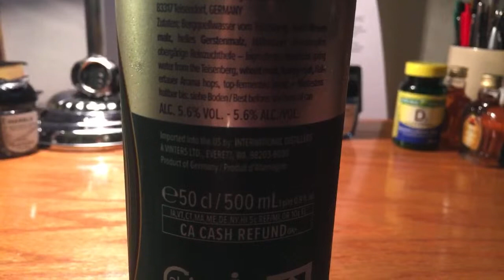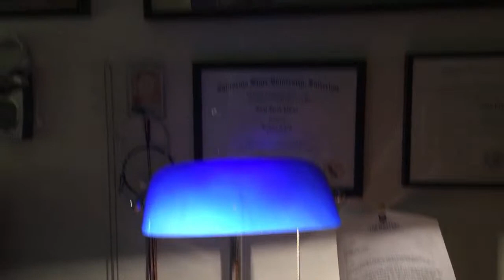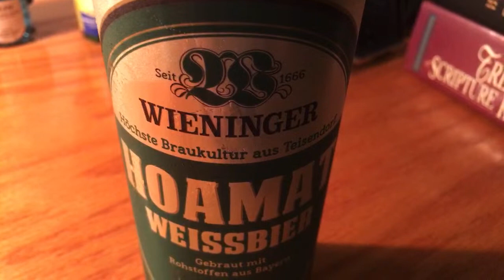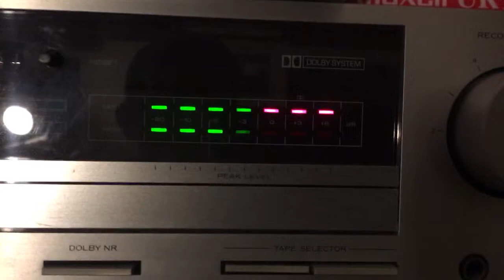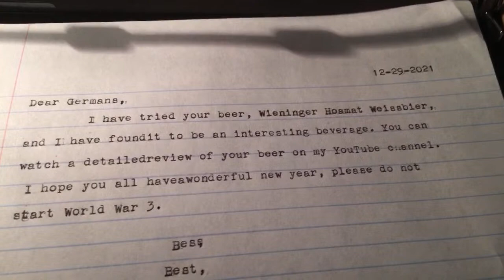German Beer and Cassette Tape Haul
This video I try a German Beer and listen to some cassette tapes. I also read some yikyaks and eat chips.